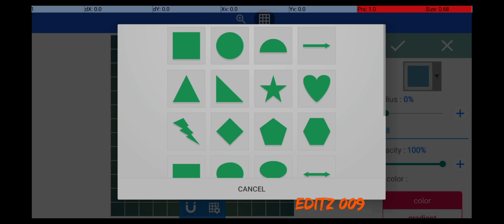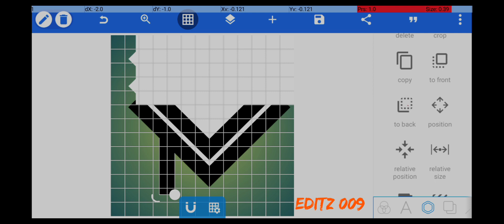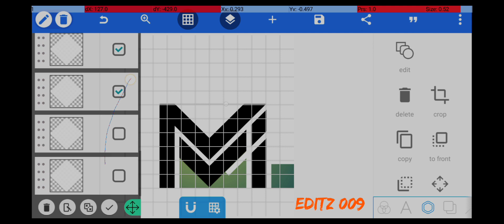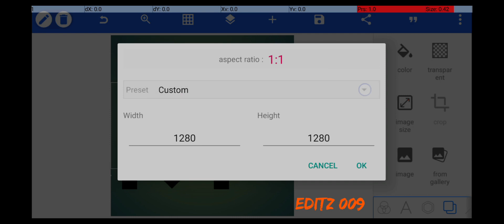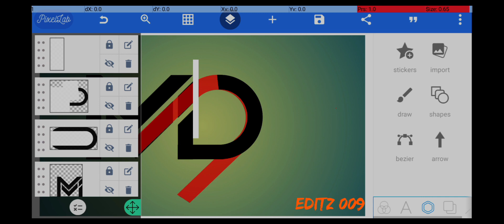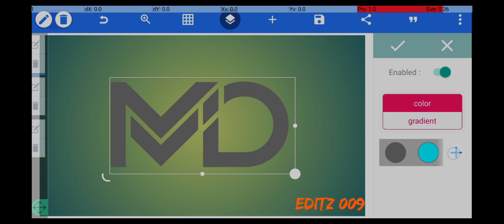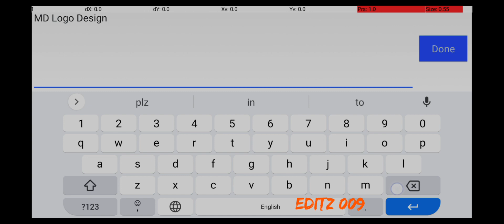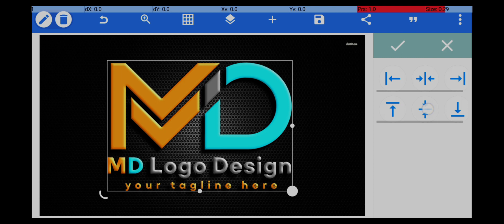How to make MD logo design in pixellab | 3d logo design on pixellab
👋 Welcome to [ Editz 009 ]! In this tutorial, we'll guide you through the process of designing a stylish and professional MD logo using the versatile PixelLab app. Whether you're a beginner or an experienced designer, follow these steps to bring your creative vision to life!

Queries Solved:
pixellab logo design
logo design
3d logo design on pixellab
design a md logo in pixellab

Queries Solved : 02
logo design
logo
md logo
md logo design
monogram logo
pixellab logo
m logo
logos
best logo
how to make md logo
professional logo
design logo
logo making
m letter logo

Graphics Designing Bundle Free || Best Graphic Designing Collection || Life Time Access 2022